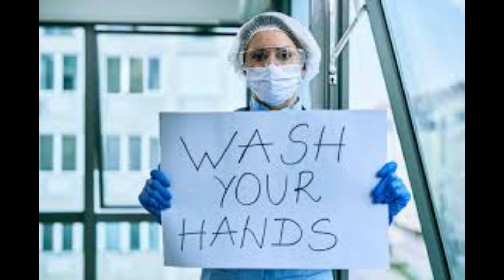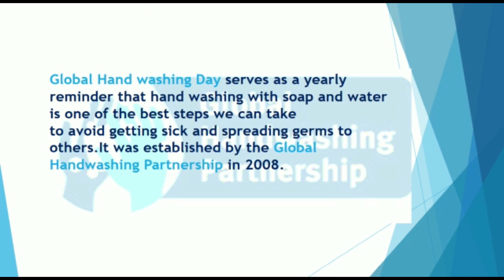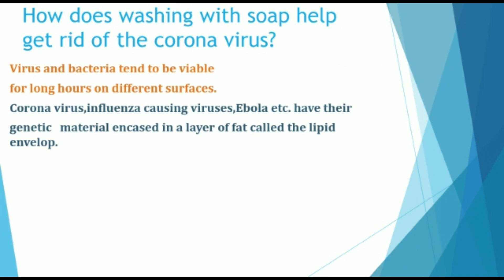Global Handwashing Day & Corona Awareness/St.Joseph's HS Varapuzha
Let's Fight & win the Corona Virus With frequent Handwash...